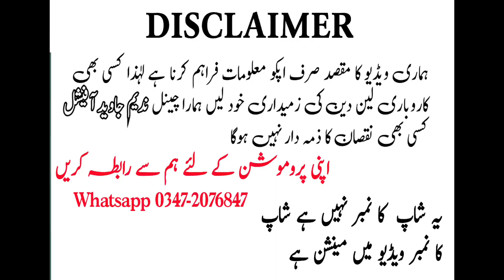Ladies Branded Suit Wholesale Market | Karachi Market| Alkaram | Khaadi | Unstiched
Assalamualaikum

 ____________Disclaimer__________